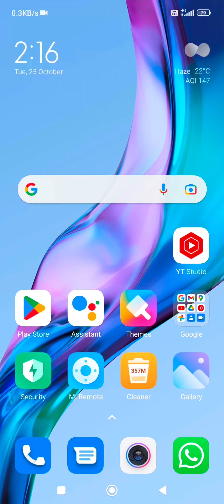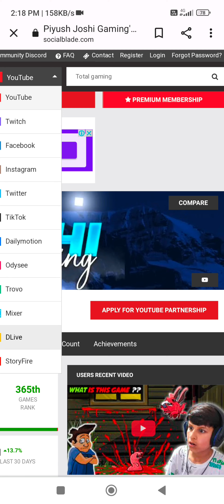HOW TO KNOW ANY YOUTUBE CHANNEL INCOME ll llBY TECHANICAL MOHIT SINGH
hello friend in this video how to know any channel income